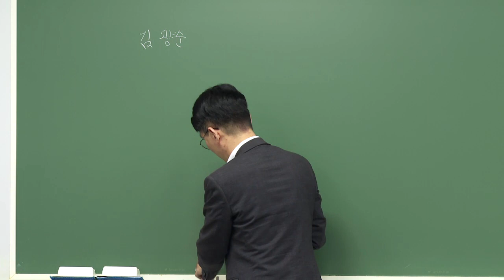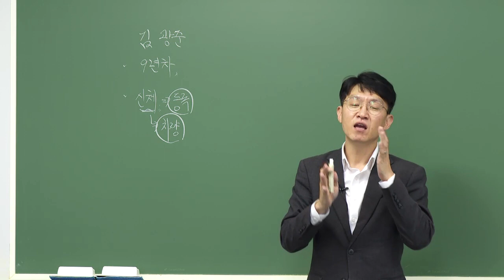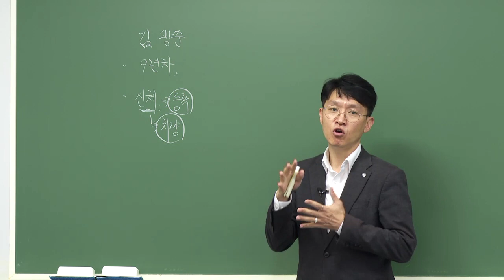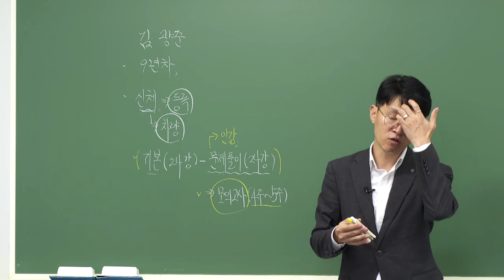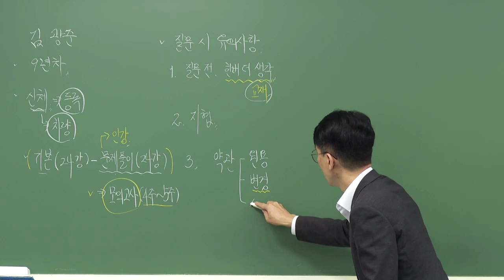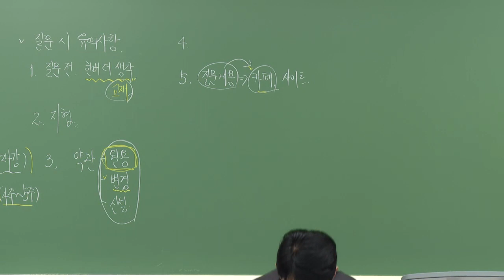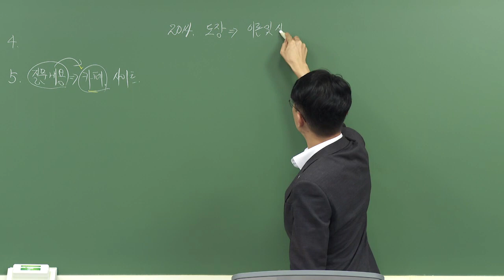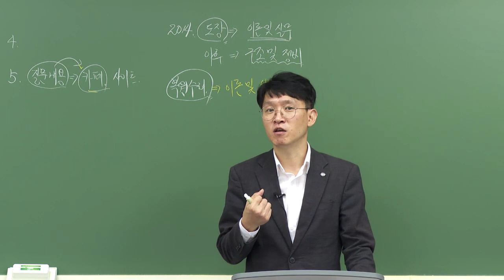[2022] 2차 자동차보험 대물이론과 실무